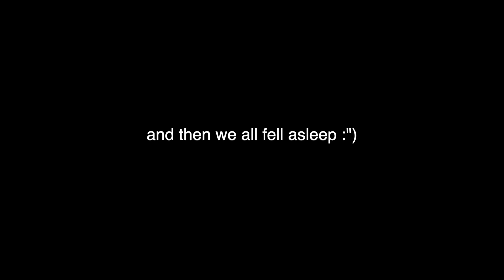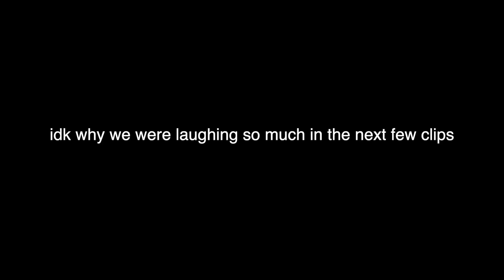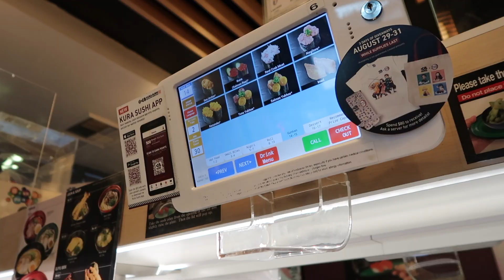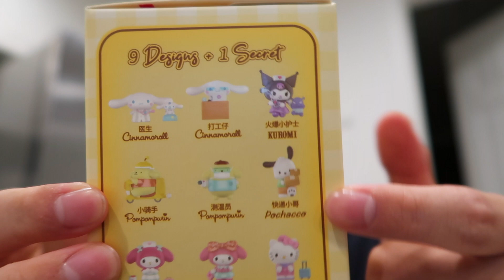*chaotic* LA VLOG: griffith observatory, little tokyo, sanrio unboxing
going to LA for the first time. let's just say it wasn't what I expected. Enjoy this short recap of my trip :)